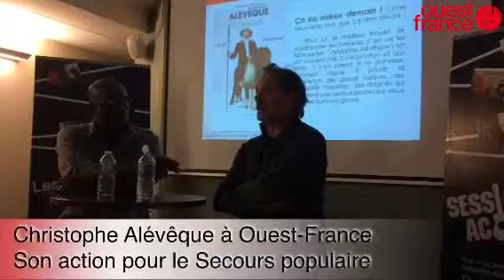Christophe Alévêque à la rédaction d'Ouest-France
Alévêque au Mans